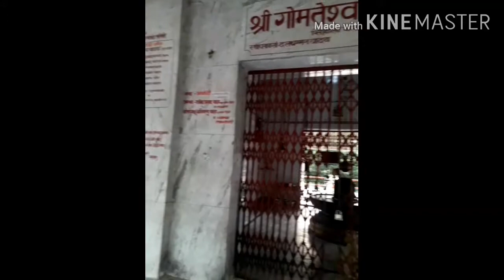Gomteshwar mahadev mandir kerakat Jaunpur गोमतेश्रवर महादेव मंदिर का इतिहास पुजारी से सुनिये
उतर प्रदेश के जौनपुर जिले के केराकत मे एक देवों के देव महादेव का विशाल मंदिर है। जोकि  गोमती नदी के तट पर है।
यह मंदिर विश्व विख्यात है और यहा अनेक धार्मिक कार्यक्रम बड़े पैमाने पर किए जाते हैं ।
यह मंदिर आदि गंगा माँ गोमती नदी के तट पर है । जो कि इसकी खुबसूरती का एक बहुत ही बड़ा योगदान है ।
यहाँ का पवित्र शिवलिंग मुगलों के समय का है।
इस मंदिर में दर्शन मात्र सभी दुख दुर हो जाते हैं ।